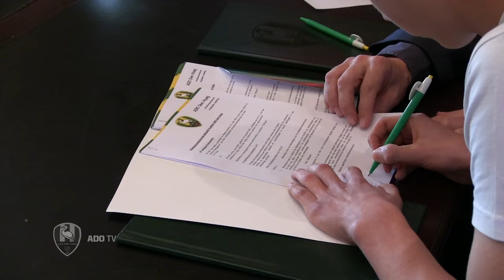Contractondertekening Timon Fikkert en Lorenzo van Kleef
In de Senaatskamer van het Kyocera Stadion hebben jeugdspelers Timon Fikkert (16) en Lorenzo van Kleef (15) hun handtekening gezet onder hun eerste overeenkomst bij ADO Den Haag. Bij Fikkert, keeper bij Onder 16, gaat het om een contract. Van Kleef, speler van Onder 15, tekende een opleidingsovereenkomst.